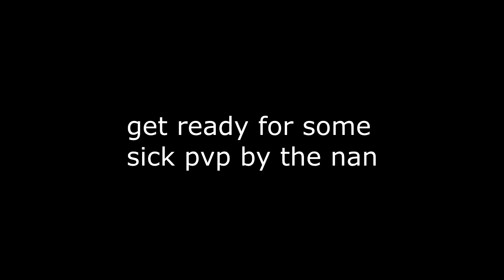HeyNan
lol revenge master